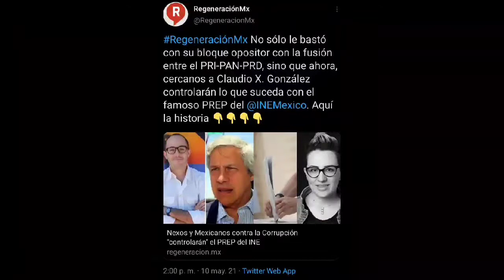¡Esta nota la están Censurando!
El Instituto Nacional Electoral INE está en el ojo del huracán gracias a su protagonismo en el proceso electoral 2021 y ahora se ha exhibido la forma en que los grupos opositores están infiltrándose en el llamado órgano autónomo.

Este movimiento se da a través del Programa de Resultados Preliminares PREP, el cual es la principal herramienta para dar certeza a las elecciones sin embargo, para no varias, el vigilante del PREP está cooptado por los amigos de ClaudioXicoténcatlGonzálezGuajardo.